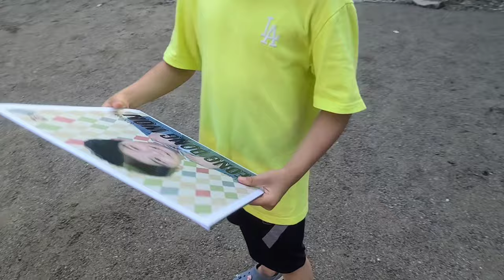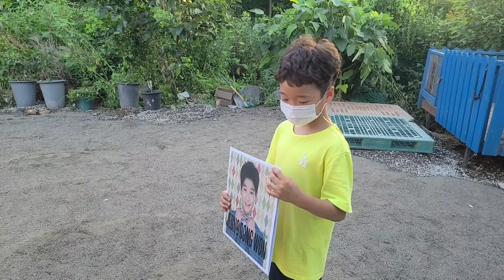정동원팬 이전 인터뷰 모아 보았어요